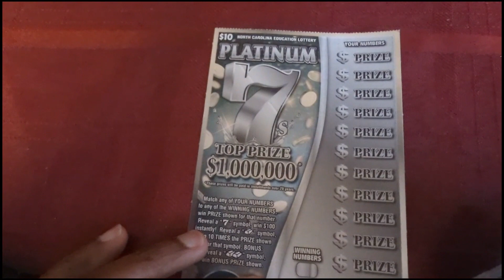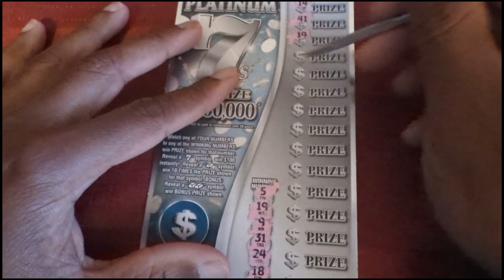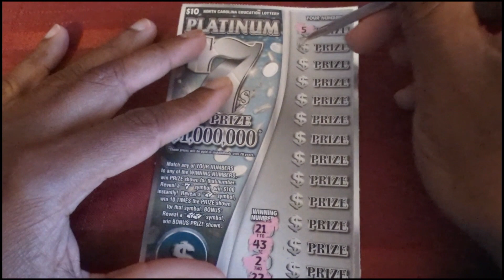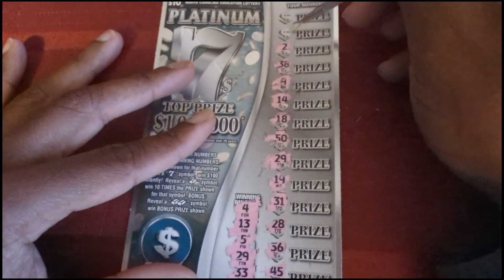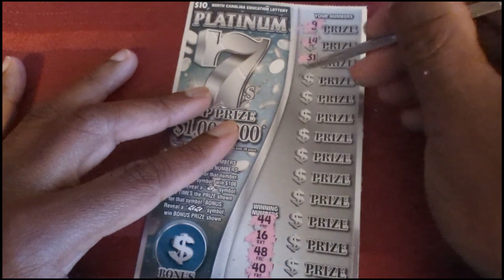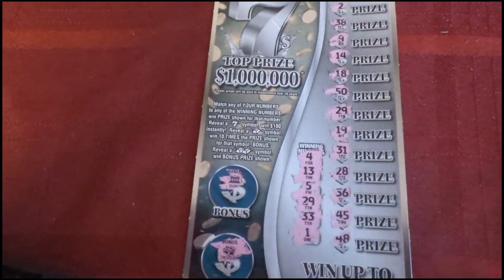10 Dollar Platinum 7!!!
10 Dollar Platinum 7!!!